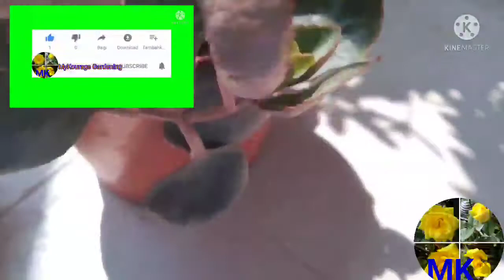कलौंचोफांदीपासूनआणिपानांपासूनpropogationआत्ताकरुन पुढच्याseasonसाठी SAVE MyKorageGardening मायकरेज#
कलौंचो फांदीपासूनआणिपानांपासूनpropogationआत्ताच करुन पुढच्याseasonसाठी SAVE कराMyKourage Gardening#